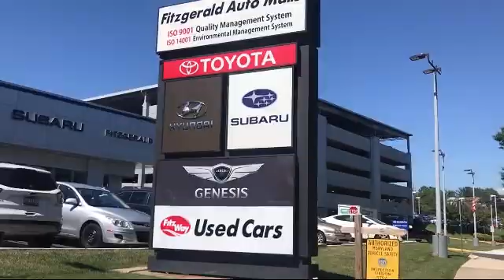2019 Toyota CAMRY 4 Door Sedan LE Auto (Natl) Gaithersburg Germantown Clarksburg Rockville Urban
2019 Toyota CAMRY 4 Door Sedan LE Auto (Natl) Stock Number: DR19224 Vin:4T1B11HK9KU719224.